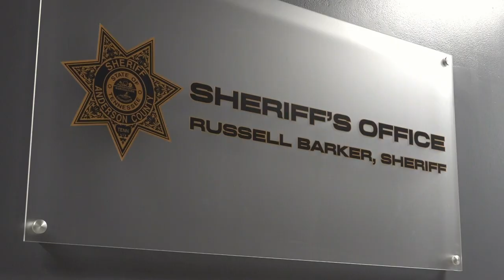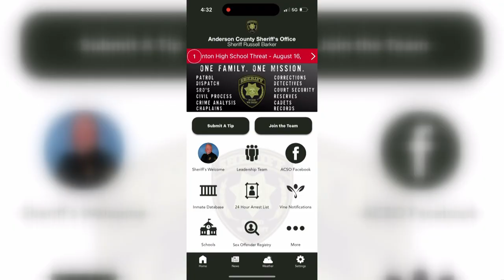Clinton High School threat detected through Anderson Co. Sheriff's app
The Anderson County Sheriff's Office said an app helped them respond to a potential school threat on Wednesday morning.